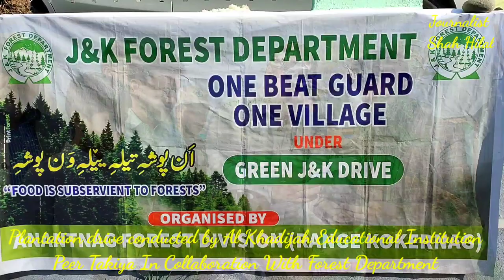"Har Gaov Haryali" Plantation Drive Concluded by Forest Range Kokernag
WATCH Under "Har Gaov Haryali "Tree planting campaign concluded by Forest range Kokernag in collaboration with Al -Khatija- Educational Institution Peer Takiya at Ziyarat Sharif Lissar Muqam👇👇